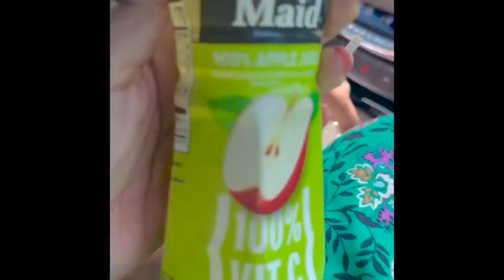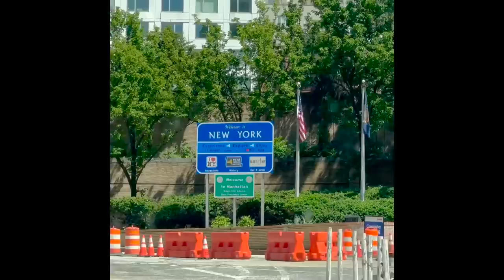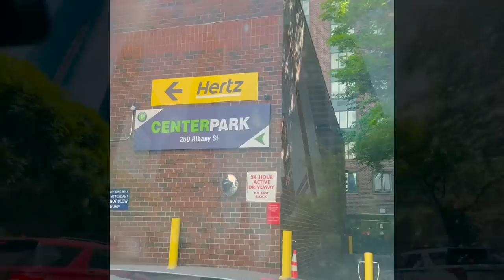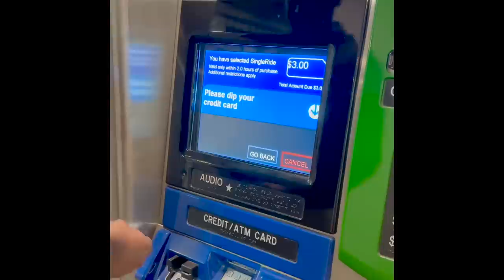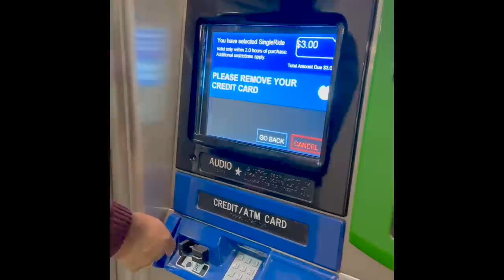కేవలం ఇది తినడం కోసం ఇంత TRIP PLAN చేసాడు తెలుసా | ఇద్దరు ఒకేలా ఉన్నారా నిజంగానే | LONG DRIVE | RADI